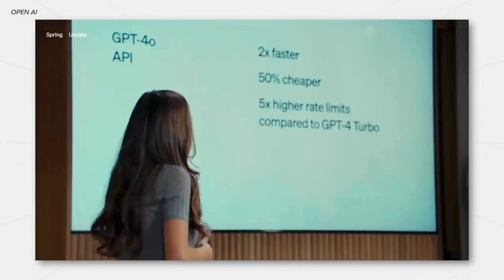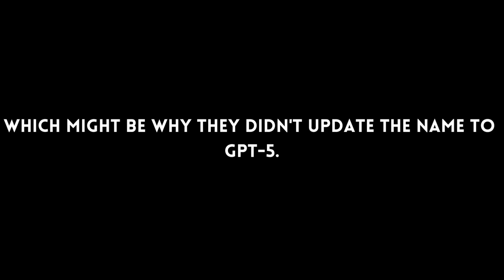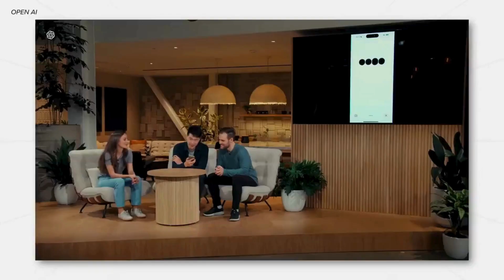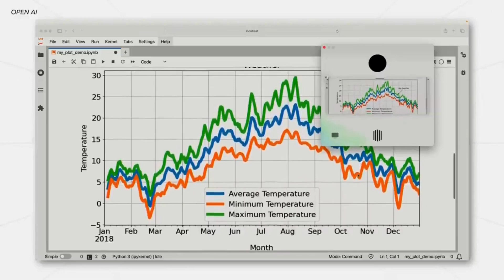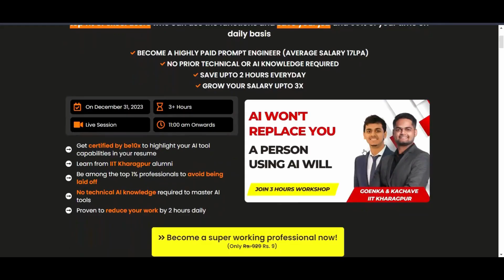Open AI Launches Chat GPT-4o: Access GPT-4o Voice Vision And Emotions | Be10x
Explore the power of cutting-edge AI! OpenAI's breakthrough model redefines what's possible. Be10X Workshop dives deep, equipping you with the knowledge to leverage this and other AI tools in your projects. Stay ahead of the curve - join now!

The latest Chat GPT 4-o update from OpenAI marks a significant leap in artificial intelligence technology. This flagship model, known as ChatGPT-4o, brings a suite of new features that elevate the user experience to unprecedented levels. One of the most notable additions is the ChatGPT desktop app, designed to offer seamless integration and enhanced accessibility for users across various platforms. This new ChatGPT AI model is crafted to provide more accurate responses, making it a robust tool for both personal and professional use.

The ChatGPT-4o model stands out with its advanced language translation capabilities. It can effortlessly translate multiple languages, making communication across borders more efficient than ever before. Additionally, the new voice chat features in ChatGPT-4o allow for more natural and interactive conversations, mimicking human-like interactions with remarkable accuracy. The update also includes improvements in the ChatGPT chatbot's ability to understand and respond to complex queries, enhancing its usability in customer service and support scenarios.

The OpenAI Spring Update Event highlighted the introduction of ChatGPT Vision, a feature that allows the model to interpret and generate visual content. This innovation opens up new possibilities for applications in design, marketing, and education, where visual communication plays a crucial role. The ChatGPT-4o update also brings enhancements in the model’s performance, making it faster and more reliable for real-time applications.

Artificial intelligence enthusiasts and professionals alike are excited about the new AI model's potential. The GPT-4o model is not just an incremental upgrade but a substantial leap forward in the capabilities of AI-driven solutions. OpenAI's commitment to pushing the boundaries of technology is evident in this latest release, promising a future where AI is more integrated and functional in our daily lives.

The Chat GPT 4-o update is poised to set new standards in the AI industry. With its comprehensive features and improvements, it solidifies OpenAI's position as a leader in artificial intelligence research and development. Whether you're a developer, a business professional, or an AI enthusiast, the ChatGPT-4o model offers tools and functionalities that cater to a wide range of needs, making it a must-have in the modern digital landscape.